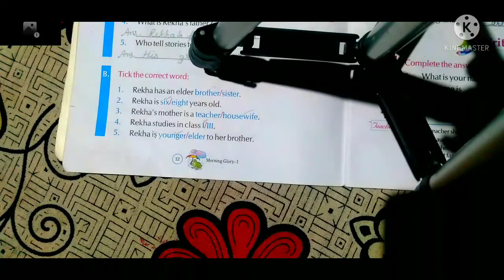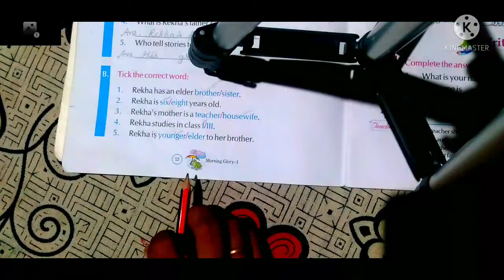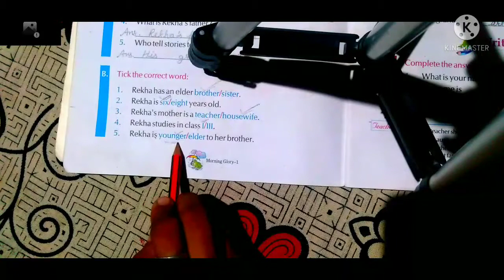Class 1st// Sub: English // Lesson:2(I AND MY FAMILY)// Part: 4 (Tick the Correct Word)